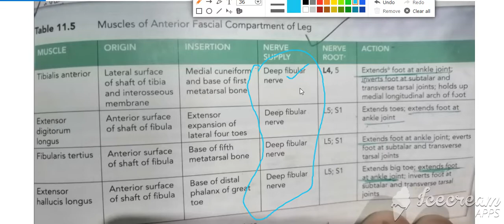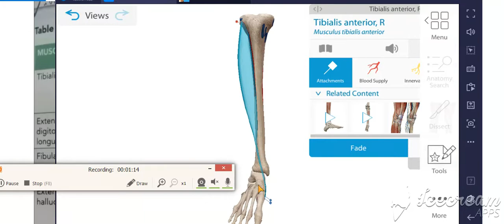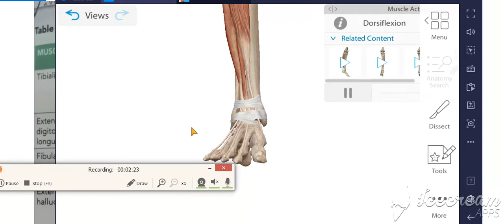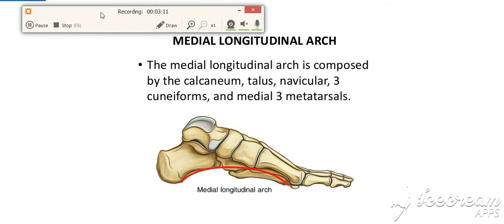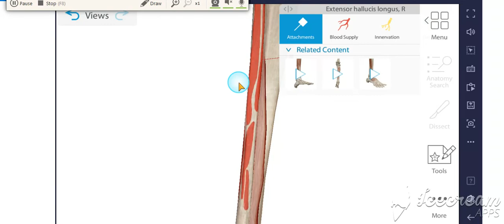leg muscle|anterior compartment|part 2||origin insertion function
Asad Hayyat mbbs anatomy lower limb